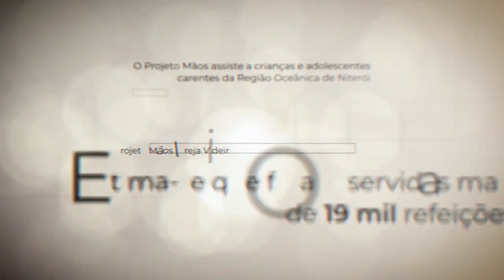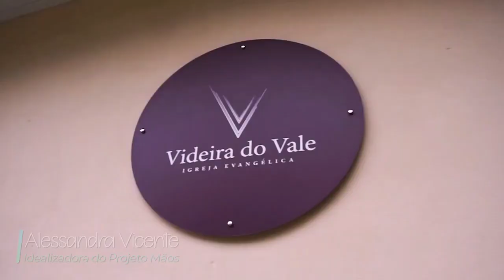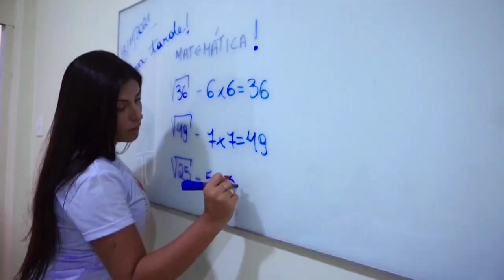PROJETO MÃOS, FAMÍLIA COLEIRISTA VEM QUE VEM!!!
por esse link vocês vão conseguir fazer a doação!!!

💡 ACESSE JÁ!

NESTE CANAL VOCÊ ENCONTRA:
Truques e técnicas  que unem tudo o que você precisa saber sobre a rotina de um coleiro de torneio, com João Jesus Coleiros. Aprenda de um jeito muito simples e prático, como funcionam os torneios e  dicas exclusivas de alimentação e manejo.
E para um conteúdo ainda mais completo, conheça o programa Torneio de Coleiro, onde apresento uma metodologia que desenvolvi ao longo de 16 anos de experiência.

GANHE DESTAQUE NOS TORNEIOS DE COLEIRO | João Jesus Coleiros